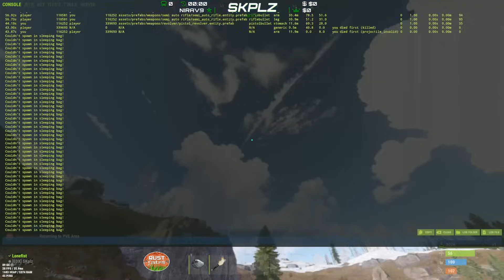Highlight: Rust Yatra | Crazy First Oil Rig FIGHT!